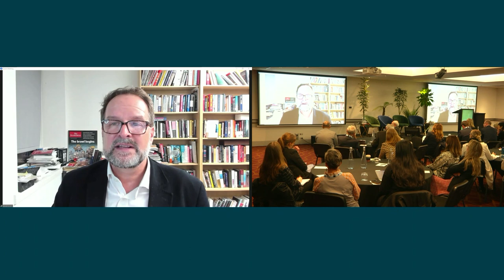Improving Public Understanding of International Affairs: NZIIA Conference 2023 Session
Moderator – Marg Joiner, Partner, SenateSHJ
Edward Carr, Deputy Editor, The Economist
Josie Pagani, media commentator and expert in geopolitics, aid and development
Sir Peter Gluckman, Director, Koi Tu: Centre For Informed Futures

Many of our most pressing problems are global in nature. Climate change, tech disruption, supply chain breakdowns, health pandemics, social inequalities, and great power competition all clearly require international solutions. Despite this need for collaboration and understanding, introverted nationalism, disinformation and populism have swept many parts of the world in recent years, polarising and poisoning debate on international affairs and seemingly making the world a less stable place.

What can Governments, businesses and civil society do to remedy this? What role can traditional news media play, in the era of social networking and AI? How should societies like New Zealand respond to ensure citizens are informed about international affairs? Our expert panel discusses these questions and more.